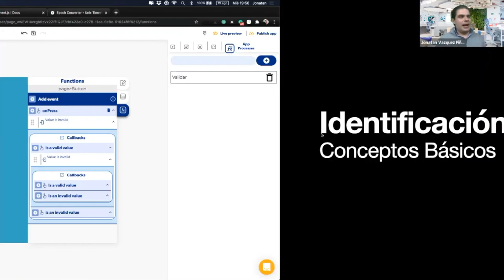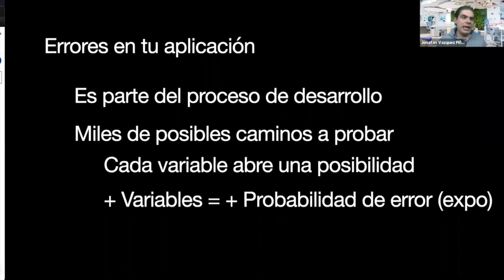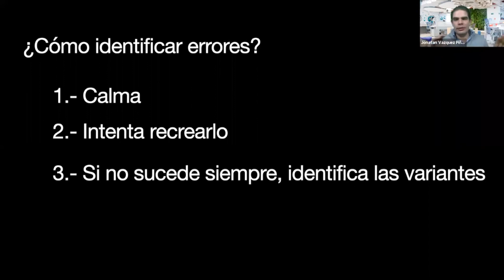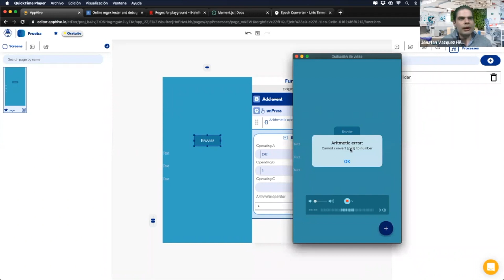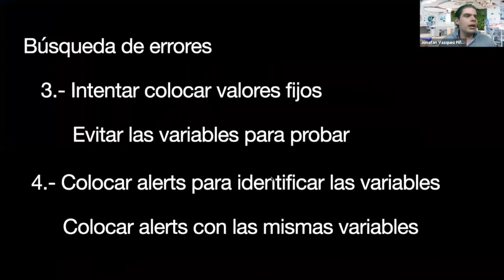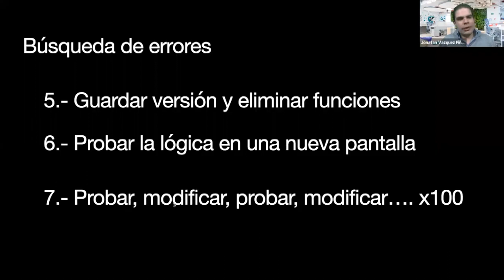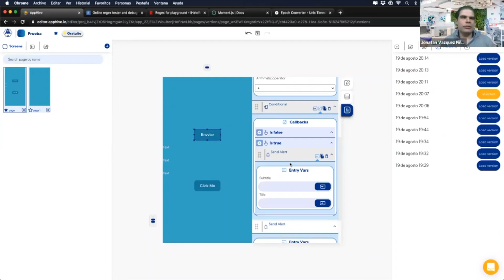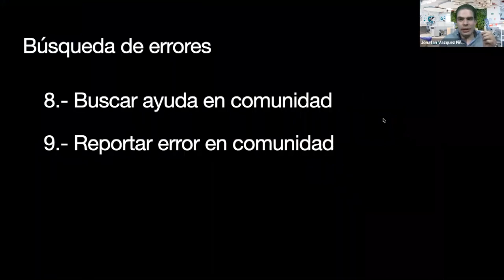identificación de errores en tu app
Hola emprendedores.

Hoy les mostramos una serie de pasos para identificar errores dentro de su proyecto, recuerden que es un proceso enfocado en desarrollo de tecnología es normal tener errores, es parte del proceso de desarrollo por todas las opciones que puedes tener en tu proyecto.